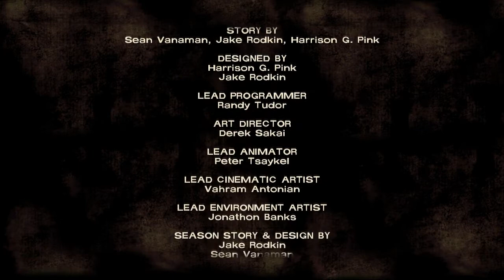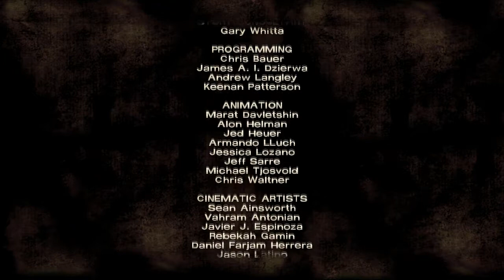The Walking Dead: Episode 3 - New People! (P6)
Looks like we get even more people to drag along with us! At least they seem pretty alright, they down to CHILL. And because they helped me move a giant truck in my way. That's a good sign too.